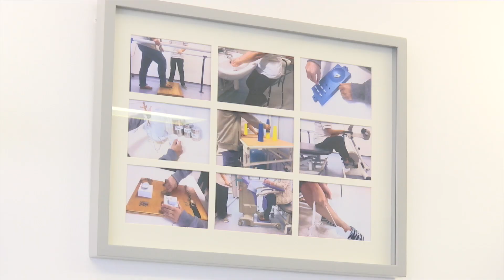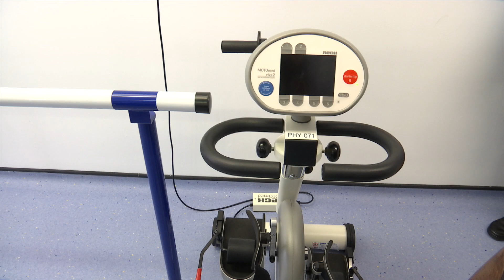New stroke unit to provide a multi-disciplinary service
A new stroke unit to provide a multi-disciplinary service has been opened at St Bernard’s Hospital. Launching the facility Minister for Health, Neil Costa, says the requirement of this unit was a long time coming, but that this new service was worth the wait.